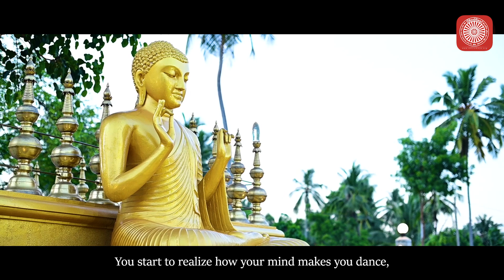Understanding your mind will be enough to liberate you. | Most Ven Siri Samanthabhadra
Siri Sadaham Monastery, Bellanthara , Dehiwala, Srilanka. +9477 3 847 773